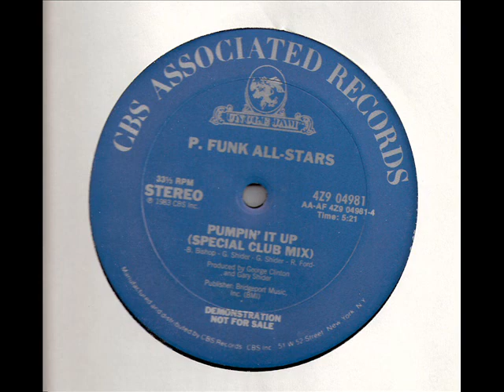P Funk All-Stars - Pumpin It Up (Special Club Mix) 1983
12" single of this classic.  Still a club banger!!